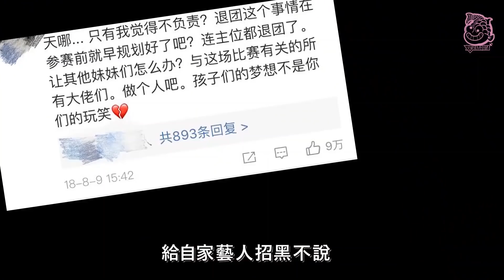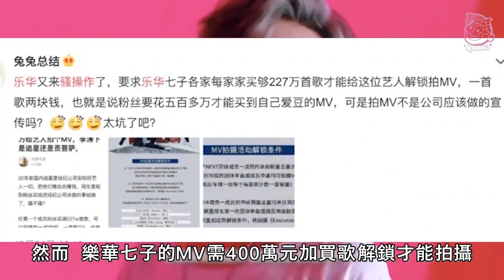從韓庚UNIQ 宇宙少女到樂華七子 Everglow，擁有半壁流量江山的樂華是如何變成狗華的？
樂華的練習生出場總是自帶光環。
從韓庚UNIQ 宇宙少女到樂華七子 Everglow。
然而，擁有半壁流量愛豆江山的樂華娛樂真是讓粉絲又愛又恨。
盤點樂華的各種蜜汁操作……真是絕了。